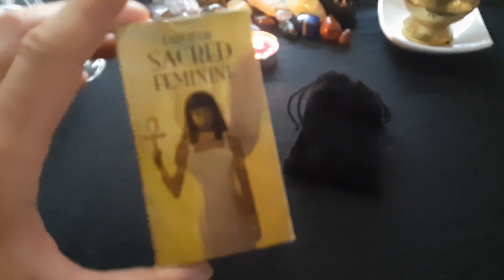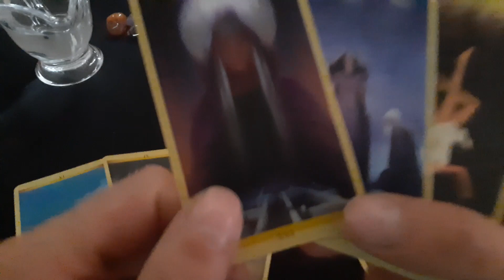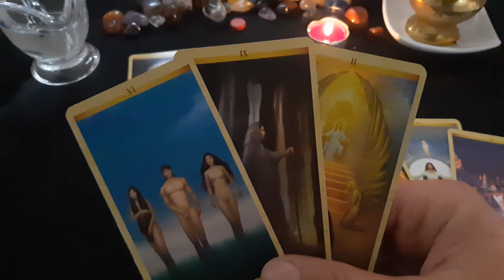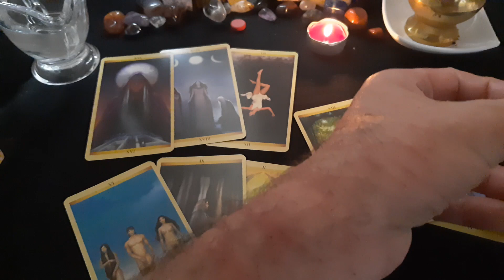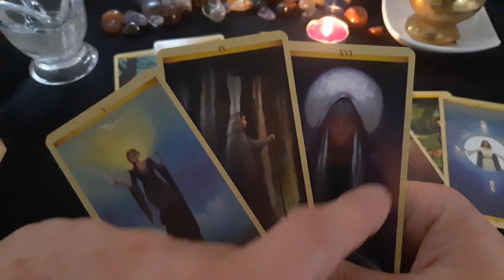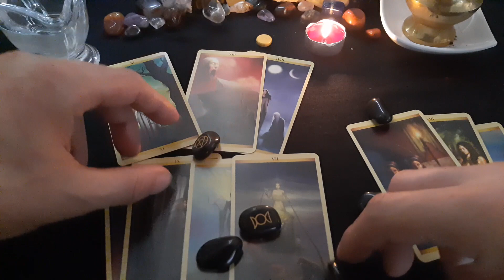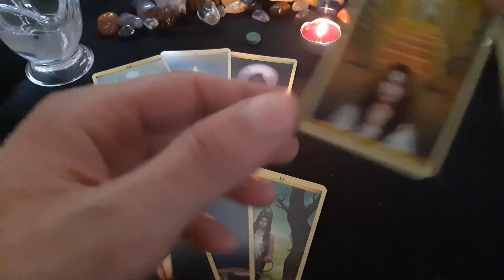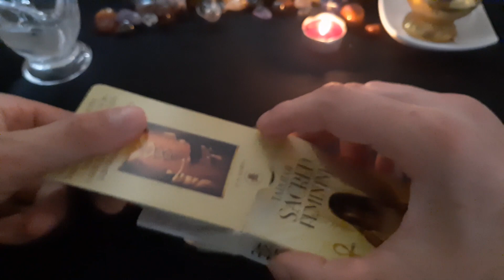Che situazioni o energie stanno per entrare nella mia vita?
Variante 1 01:56
Variante 2 16:32
Variante 3 27:45

⚠️ VIDEO REALIZZATO A SCOPO D'INTRATTENIMENTO.
Nessun consiglio riportato in questo video può né deve sostituire il parere di un medico, una consulenza legale una decisione volontariamente espressa o quant'altro.